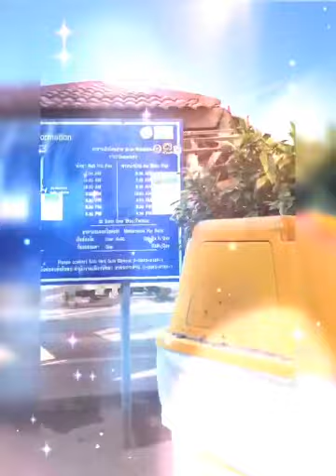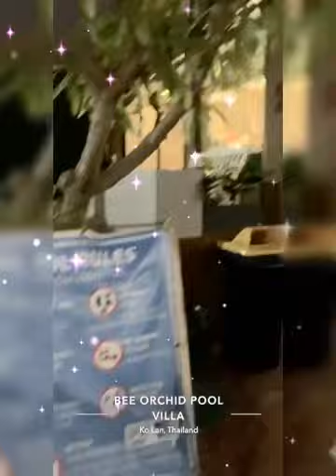Thailand Pattaya coral island vacaciones fam. Zevallos y pepita 01/2020